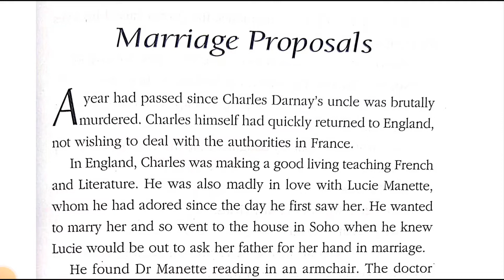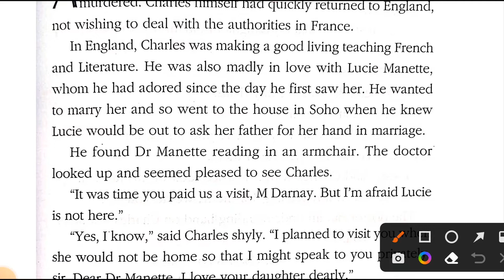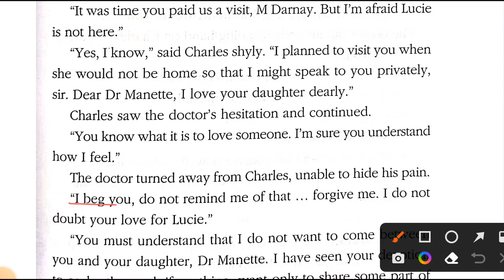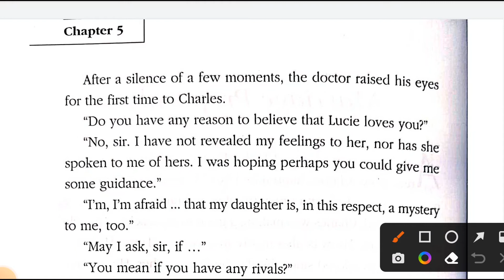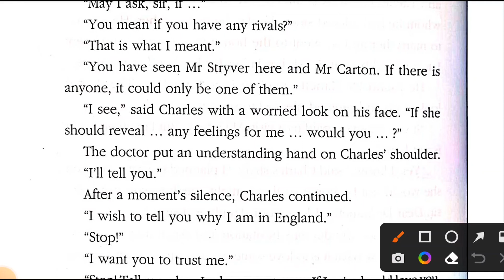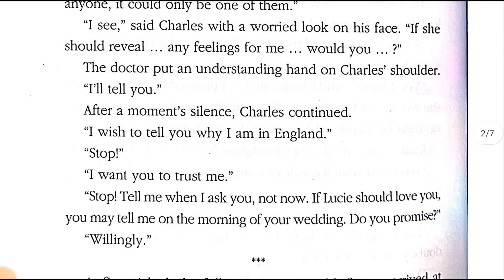a tale of two cities chapter 5 marriage proposals part 1 in hindi by charles Dickens novel